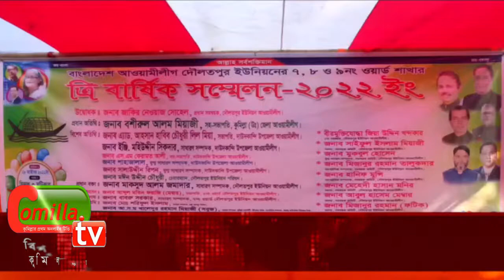দৌলতপুর ইউনিয়ন আওয়ামী লীগের ৭,৮ ও ৯নং ওয়ার্ডের ত্রি-বার্ষিক সম্মেলন অনুষ্ঠিত।